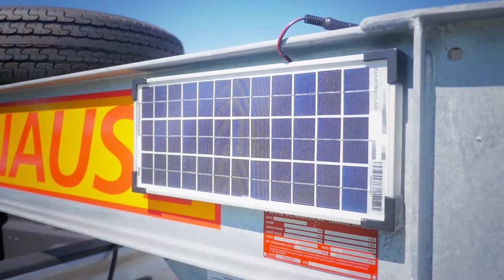GL Nause - Gooseneck Trailer - Hydraulic Ramps